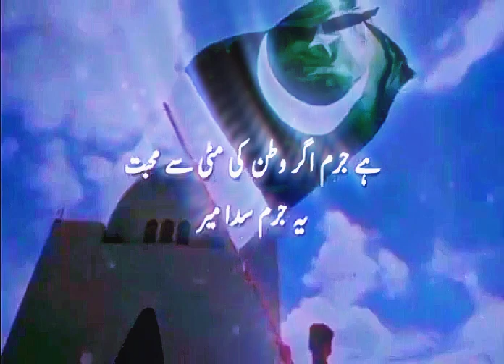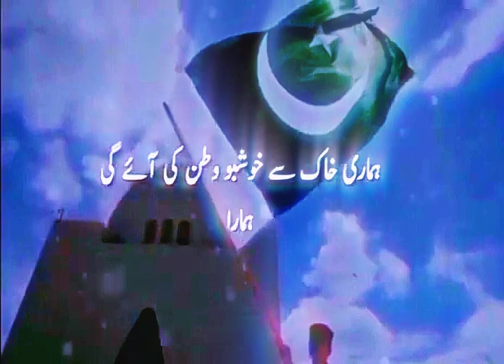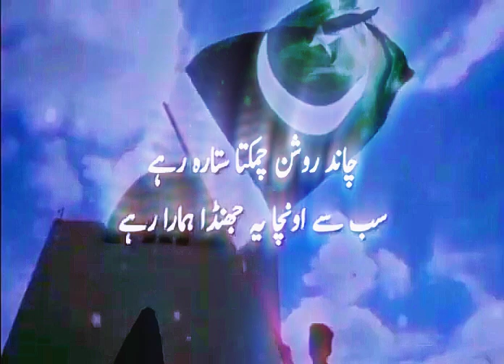14 August Shayari Pakistan Independence Day Poetry یوم آزادی پر اشعار 2023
14 August Shayari -- Pakistan Independence Day Poetry یوم آزادی پر اشعار 2023